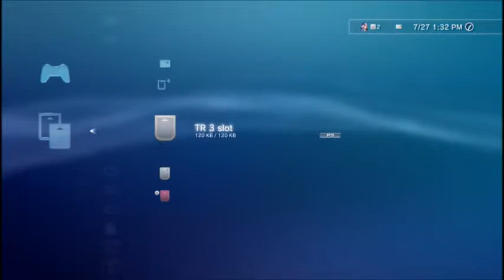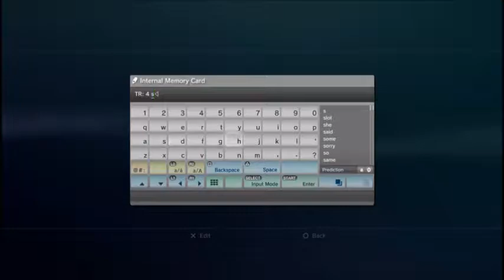Tomb Raider 2: snow mission (shotgun) challenge attempt